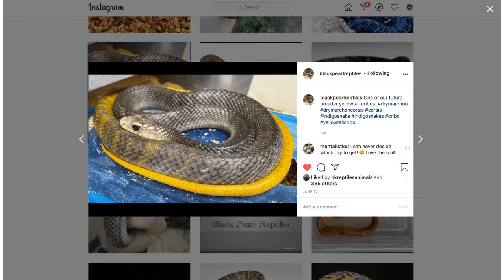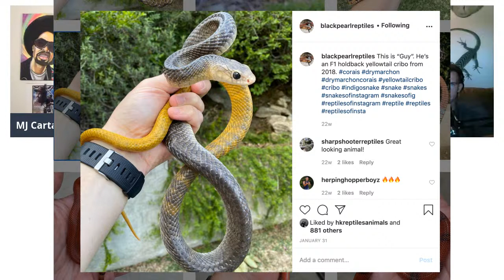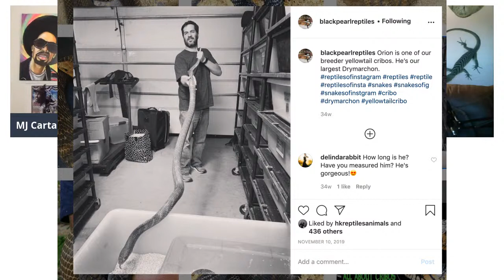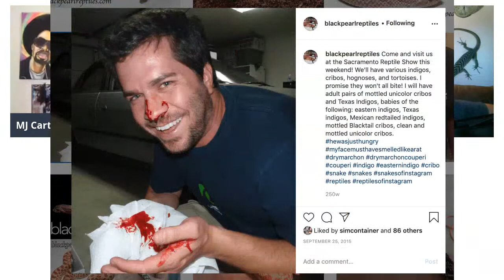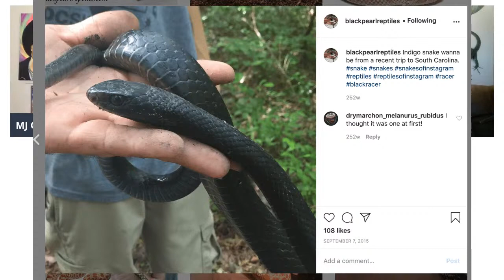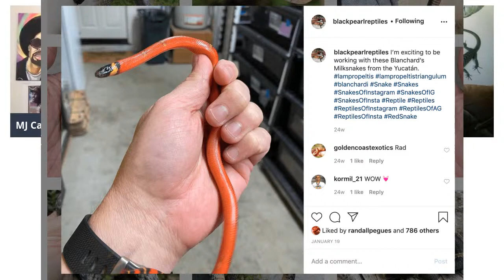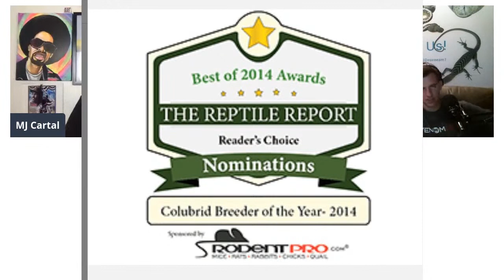#27 JOHN MICHELS OF BLACK PEARL REPTILES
Welcome to the Unfiltered Reptiles Podcast. This podcast was created with a goal of allowing the listener to laugh and learn as we ourselves question, debate and highlight our top quality guests each week. We try to not take ourselves too seriously and hope that we can have a fun yet productive podcast for our listeners to enjoy. SIDE NOTE: MJ LOVES TO CUSS